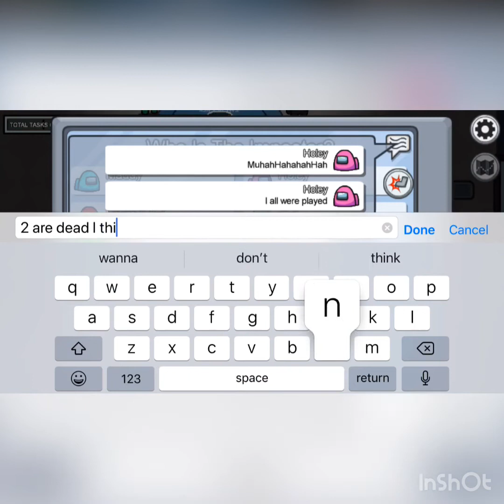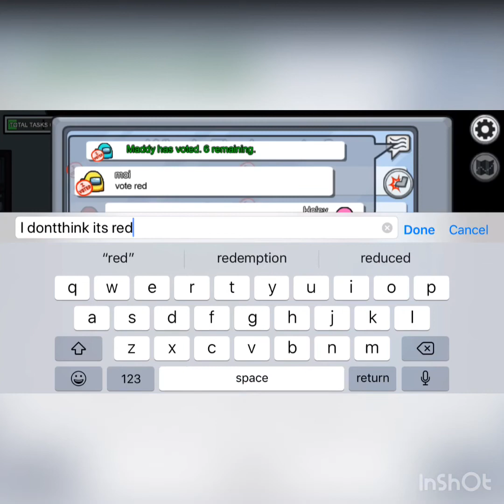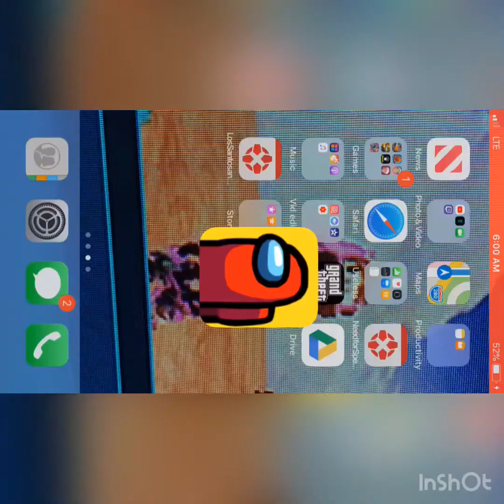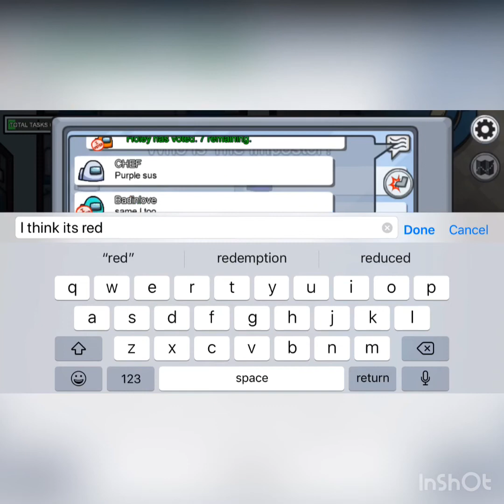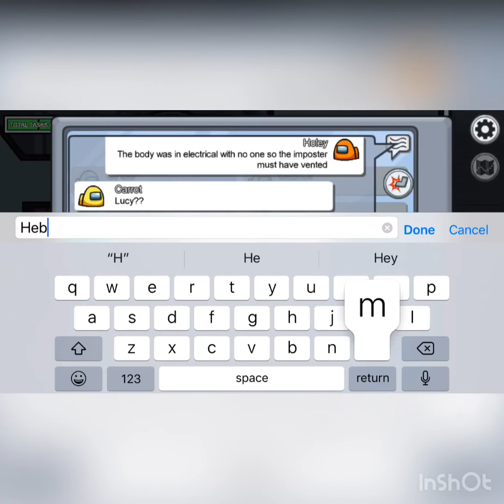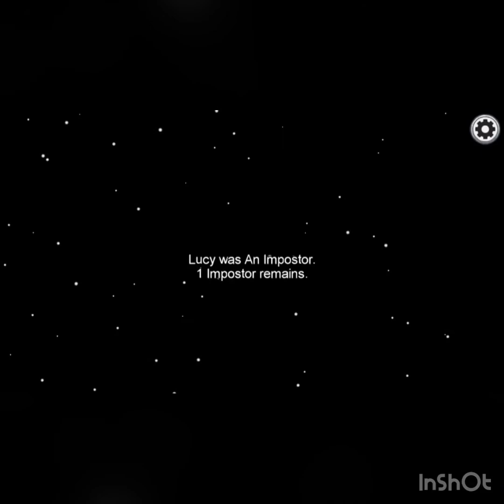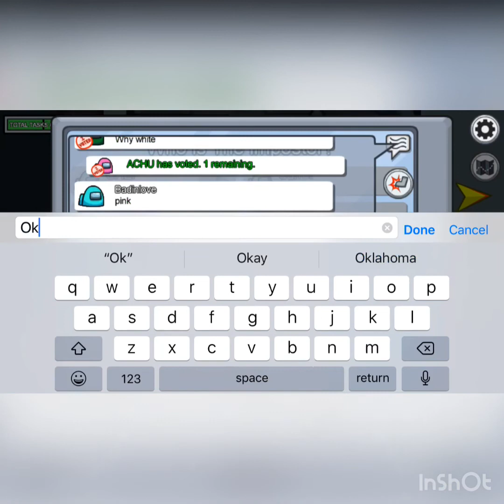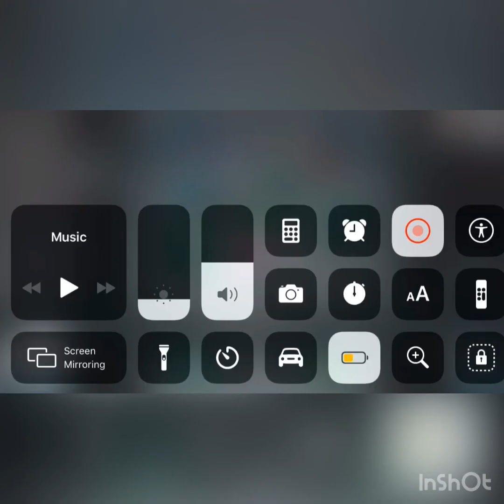Among us with commentary